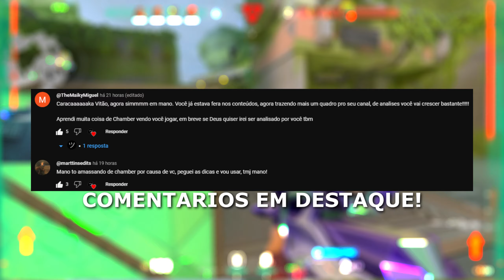POV: Você caiu contra um Main Chamber!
NÃO PERCA PARTIDAS COMO ESSA AO VIVO! ME SEGUE NA TWITCH!

crosshair: 0;c;1;s;1;P;u;00008BFF;h;0;0t;1;0l;2;0v;3;0o;0;0a;1;0f;0;1b;0;S;s;0.677;o;1

Mouse: Razer Viper Mini
Teclado: Razer BlackWidow Tournament V2 Chroma
HeadSet: Razer BlackShark V2 X, Som Surround 7.1, P2
Tela: Monitor Gamer Pichau 27" Full HD Cepheus F27M IPS 1ms 144Hz
WebCam: Logitech C920 Full HD 1080p

TAGS - IGNORE
valorant,valorant gameplay,valorant montage,valorant moments,valorant highlights,